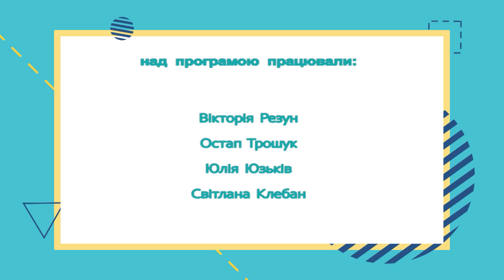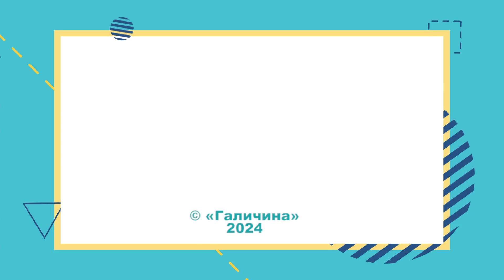У світ за людьми. Про захопливий світ кінного спорту